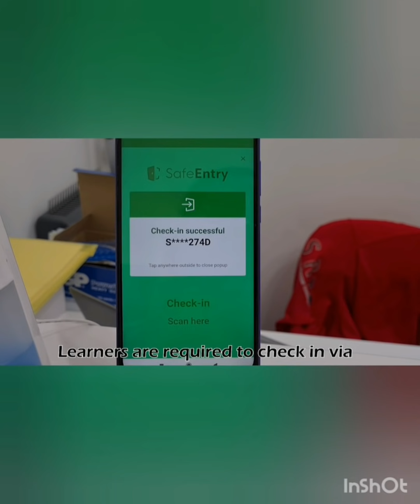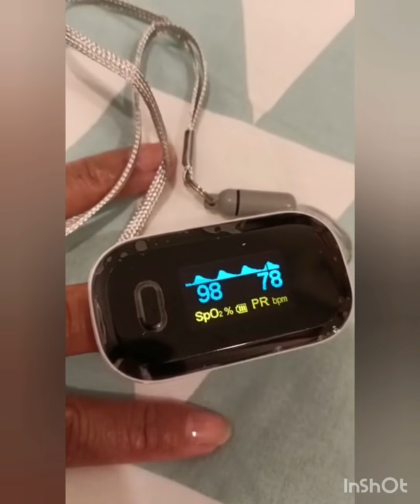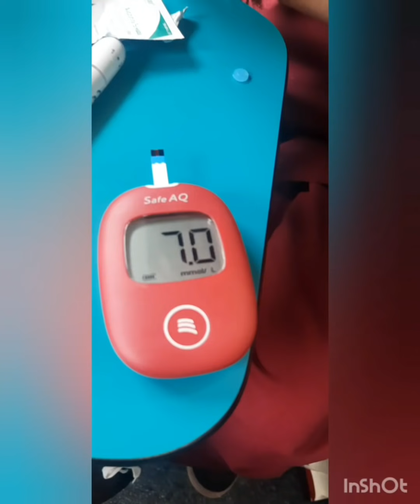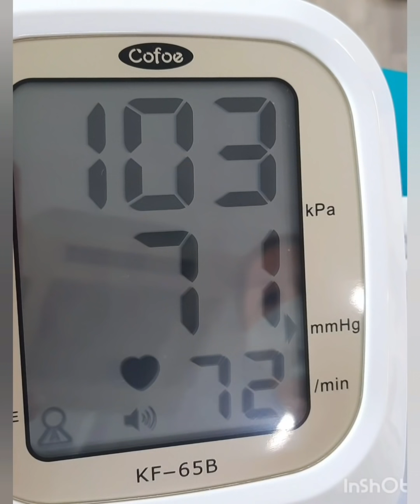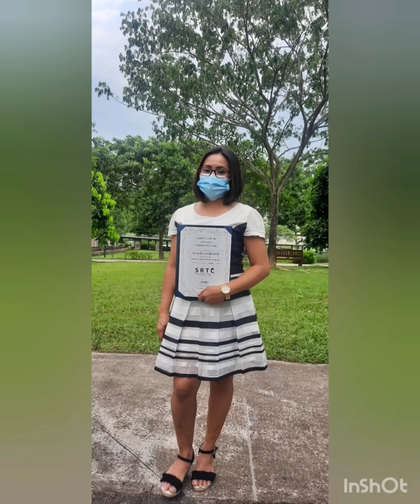My Journey as a working student/ofwlife@lhotlottvchanel3823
Thank you guys for all your support and Love.